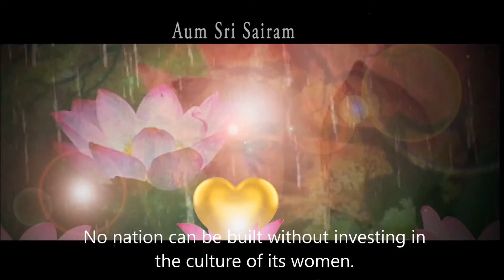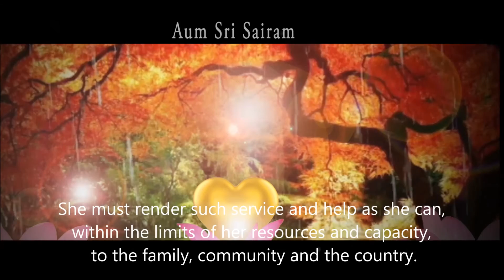Thought For The Day As Written In Prashanti Nilayam November 20 , 2015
Past, present, or future, women are the backbone of progress and the heart of the nation. In fact they are its very breath. Charged with holiness, they play the chief role in the dharma of life. No nation can be built without investing in the culture of its women. The world can be lifted to its pristine greatness only through women mastering the science of realisation of Reality (Atma-vidya). If a nation is to have lasting prosperity and peace, women must be trained through an educational system that emphasises moral conduct and moral qualities. Every woman must be able to understand the problems of the family, society and the countries. She must render such service and help as she can, within the limits of her resources and capacity, to the family, community and the country. The present downfall in moral standards and absence of social peace is due to the neglect of this aspect of women’s education. (Dharma Vahini, Ch 5)-BABA

Video Seema Karki
Read By Sai Surya

Text: Radiosai.org